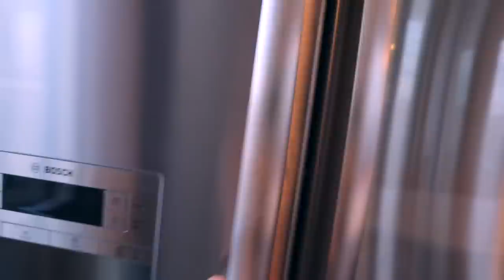OUR NEW HOME TOUR!!!